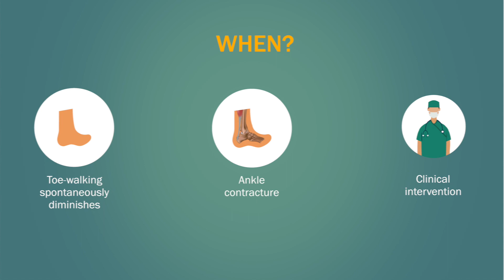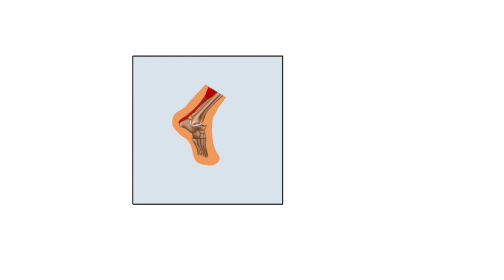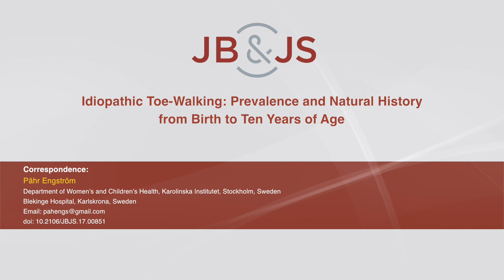Idiopathic Toe-Walking: Prevalence and Natural History from Birth to Ten Years of Age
Children with idiopathic toe-walking, a common pediatric condition, walk some or all of the time on their toes. This condition often causes parental concern, with repeated medical contacts and a range of interventions including stretching, casts, injection of botulinum toxin A, and surgical procedures. The purpose of this cohort study was to document the natural history of this condition.